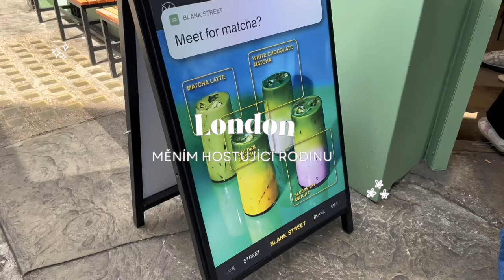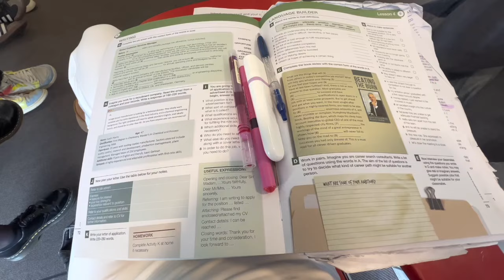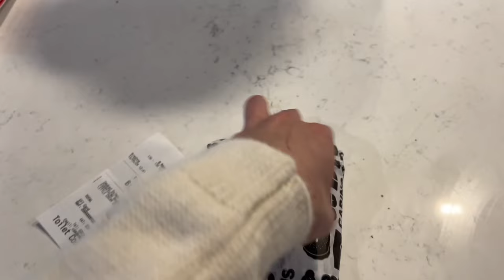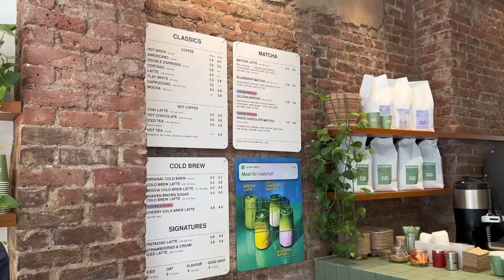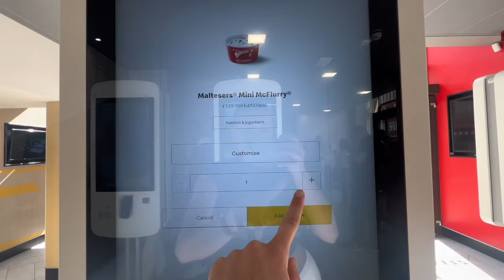To nejlepší z Londýna/ Camden Market, Primrose Hill, Notting Hill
☆age: 20
☆notebook -  MacBook air
☆location: Brno/Luxembourg
☆camera: Sony Alpha ZV-E10, Canon g7x Mark llI, iPhone 13 Pro
☆microfon: Shure MV7
☆editing software: Final Cut Pro x